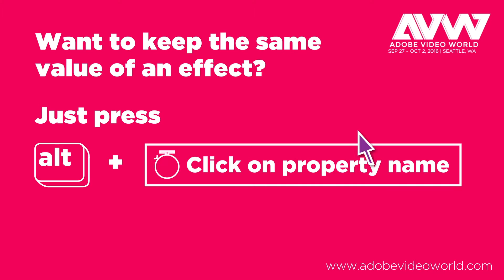Adobe Video World - Weekly Tip #2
Learn how to keep the same value of an effect.